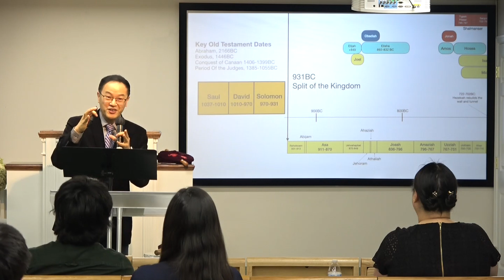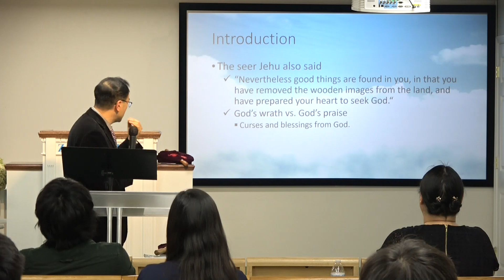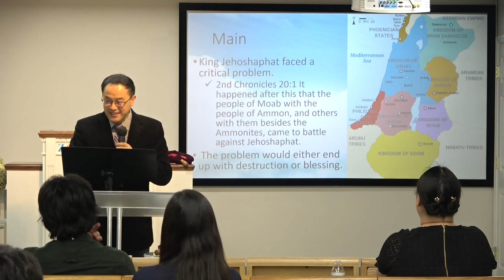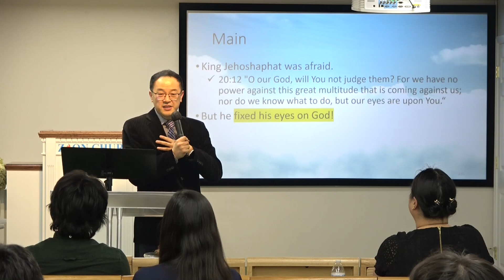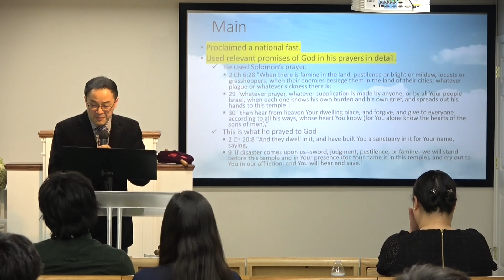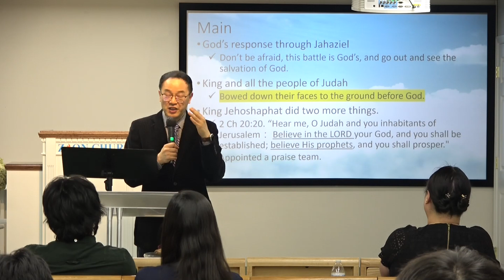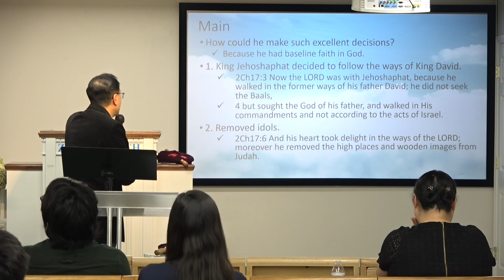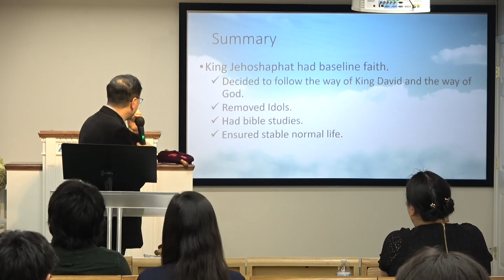When facing a critical problem.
2 Ch19:1-3, 20:1-30.
Zion Wesleyan Church
Deacon Taeyoung Choi